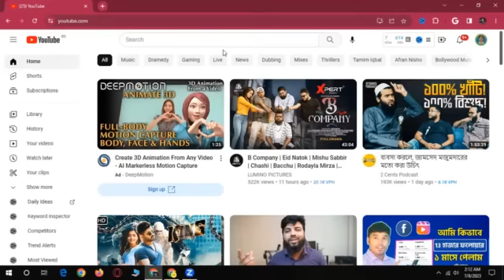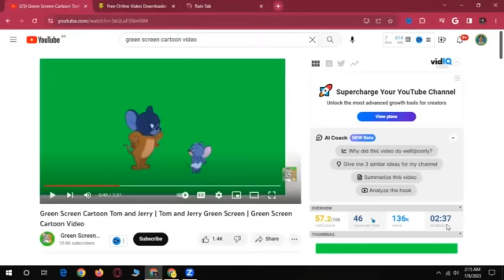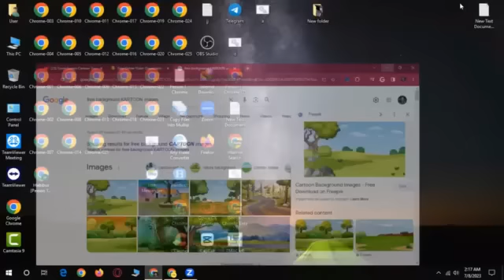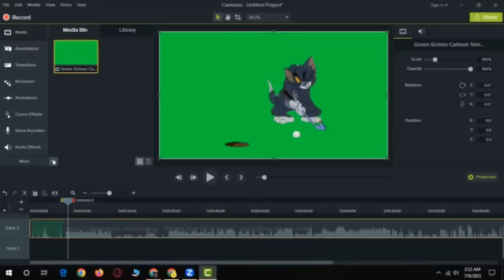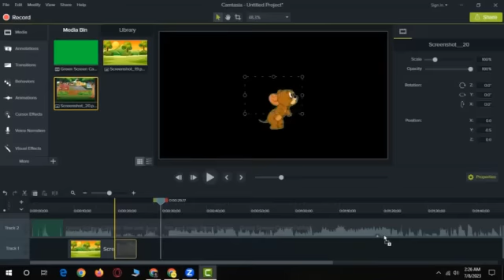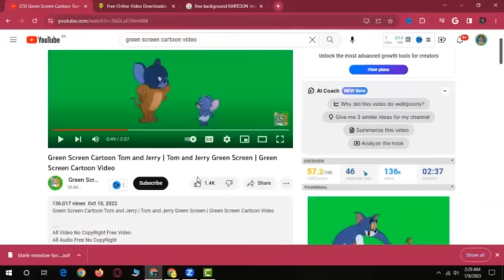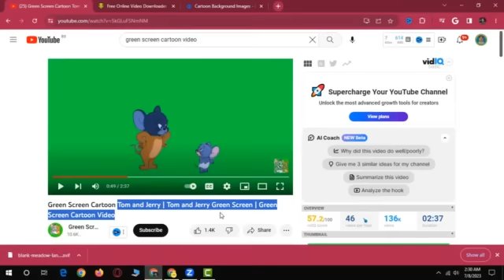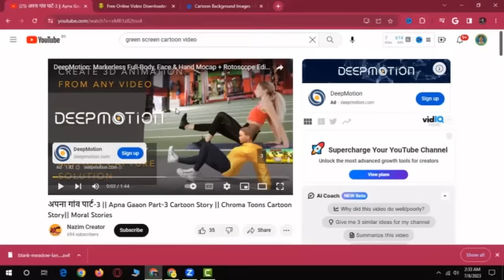কার্টুন ভিডিও বানিয়ে ইনকাম, How to make cartoon video, How to make animation video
আমার চ্যানেল  এ আপনাদের স্বাগতম। আপনি যদি ফ্রীল্যানসিং শিখতে চান এই ভিডিও আপনার জন্য।
আমি মোঃ হাবিবুর রহমান। আমি Fiverr.com, Uowork.com এবং অন্যান্য সাইটে  কাজ করছি। নতুনদের জন্য সহজ উপায়ে কাজ করার টিপস নিয়ে আসছি। আপনারা যারা নতুন, আমি আপনাদের শিখাবো কোথায় কিভাবে কাজ করতে হয়, কিভাবে শুরু করতে হয়। আমি আশা করি আপনারা আমার ভিডিওগুলি পছন্দ করবেন এবং সঠিকভাবে কাজ করতে শিখবেন।  ধন্যবাদ

If you want to learn freelancing, then this video is for you.
I am Md. Habibur Rahman. I am working on Fiverr.com, Uowork.com and other sites. Bringing tips to work in an easy way for beginners. For those of you who are new, I will teach you were to work, how to get started. I hope you like my videos and learn how to do it right.
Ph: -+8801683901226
ভিডিও এডিটিং টিউটোরিয়াল বাংলা,
বাংলা টিউটোরিয়াল,
animation video tutorial,
animation video making tutorial bangla,
bangla animation video,
cartoon video,
how to make cartoon stories bangla,
how to make animated stories for youtube bangla,
how to make cartoon story video,
কার্টুন ভিডিও তৈরি করুন মোবাইল দিয়ে,
কার্টুন ভিডিও তৈরি করে ইনকাম,
make cartoon videos using mobile,
how to make cartoon story video for youtube,
how to create a cartoon story,
how to create cartoon story,
how to make story cartoon,